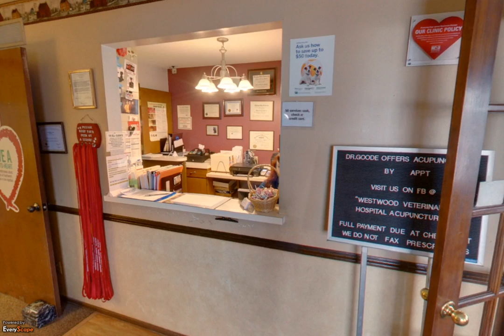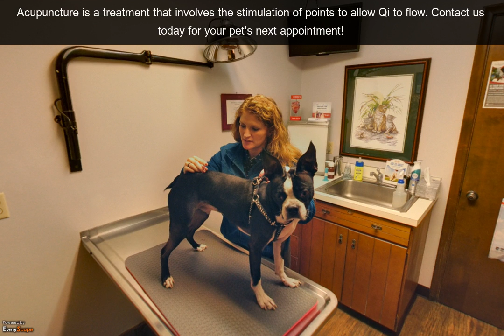Westwood Veterinary Hospital | Flint, MI | Veterinarians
Welcome to Westwood Veterinary Hospital in Flint, MI. We provide veterinary services such as surgery and X-rays. To Interact with this ypVideo 360 Virtual Tour